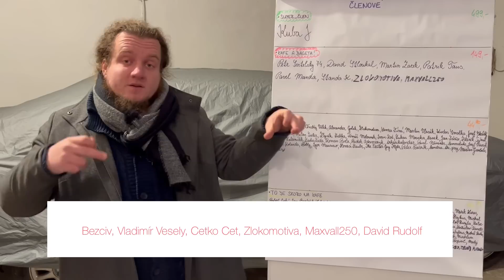Nejsmutnější příběh roku 2022?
Co na to říkáte?

Staňte se členem tohoto kanálu, podpořte moji tvorbu a získejte přístup k další videím: